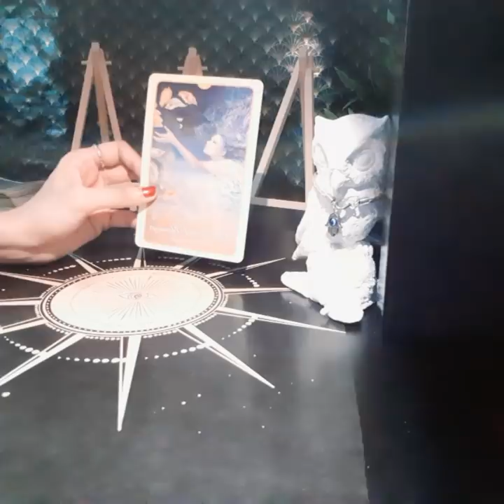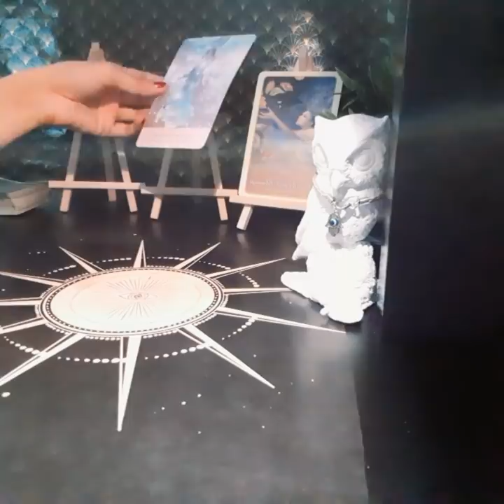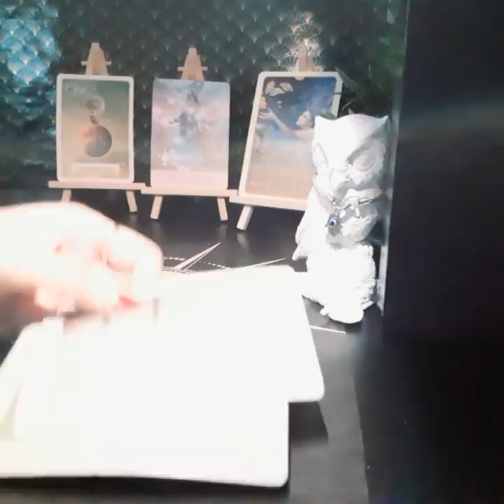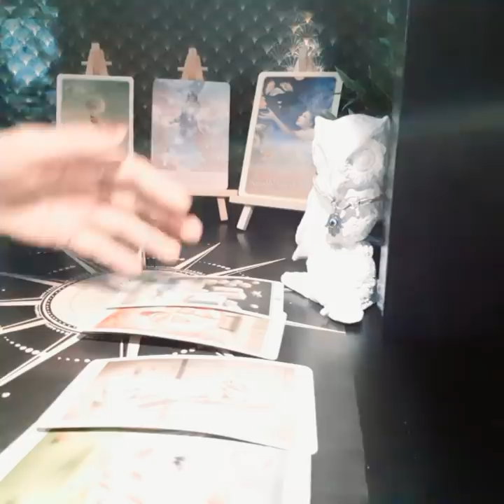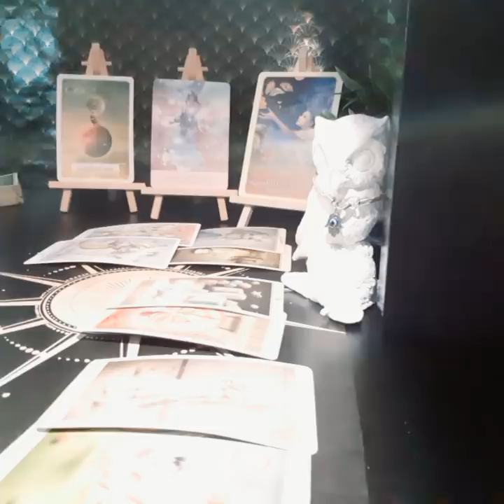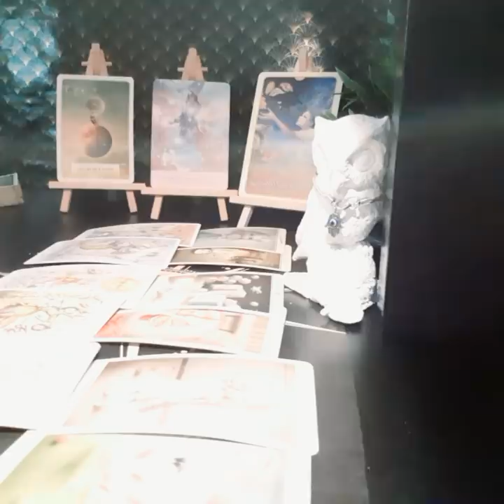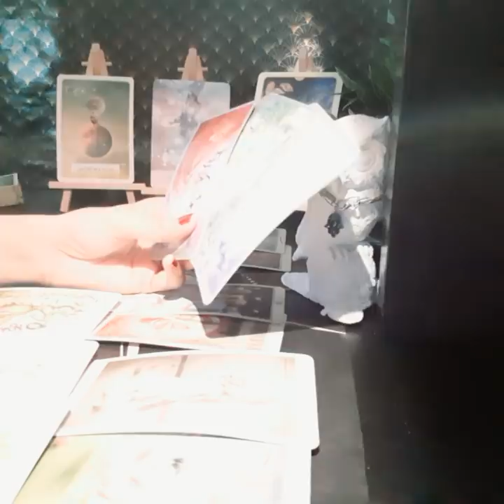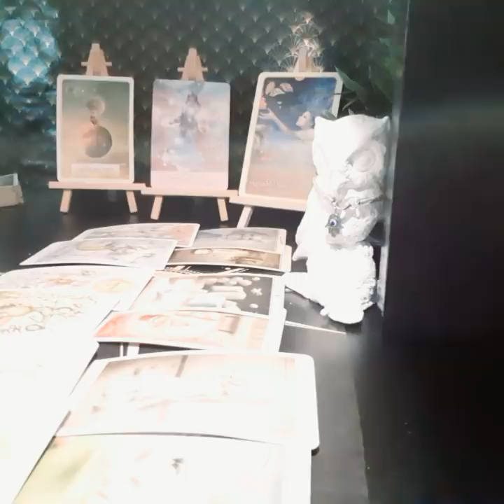SAGITTARIUS AUGUST 2020, WILL THEY WAKEUP BEFORE IT'S TOO LATE?